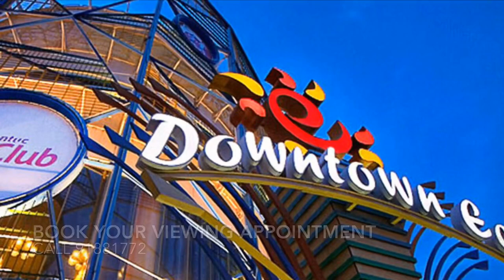* Stunning Full Seaview @ Vue 8 Residence in Pasir Ris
Rare High Floor Premum Apartment! * One and Only!

* Full Seaview in Living Room and Bedrooms! *

- 4 bedrooms with helper’s room
- Spacious Bedrooms
- Enjoy the stunning Oceanic view from Bedrooms and Balconies!
- More than $100k spent on Renovations!
- Bring your luggage!
- Full condo facilities include Club House, Swimming Pool, Fitness Area, Tennis Court, Sky Gym, Rooftop BBQ & Alfresco Dining, carpark, security and many more.